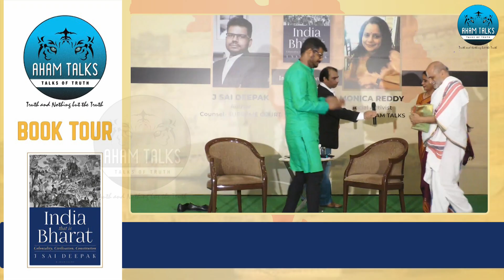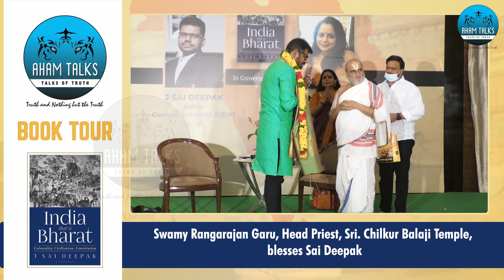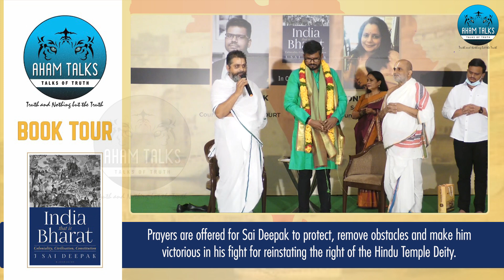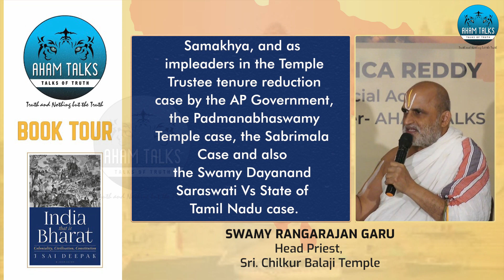Temple Deity the rightful owner of a Temple I Not The Government I Sai Deepak I Swamy C S Rangarajan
The demand of the Hindus from across the world to free their Temples from the clutches of the Government is peaking. Hindus today demand that their Temples be freed from Government control specially when the Government does not control any other places of worship of other faiths in the country. Rampant corruption by Government officials in Temple management, mis-management of Temple administration, mis-appropriation of Temple funds, usurping of Temple lands and illegitimate transfer and use of donation money/contributions by devotees to temples for non-Hindu related causes are some of the critical concerns driving the Hindus to demand a full and final exit of the Government from Temple affairs.

On the occasion of the Book-Tour by Sri. Sai Deepak, Author-'India That Is Bharat, Counsel-Supreme Court, hosted by Aham Talks in Hyderabad, Swamy C S Rangarajan ji, Head-Priest of Sri. Chilkur Balaji Venkateswara Devalayam, Chilkur, Hyderabad, concurred with Sri. Sai Deepak on the undeniable need for demanding the freedom of Hindu Temples from Government control. Swamy Rangarajan ji, while expressing his disappointment with the current serving Member of Parliament from Thiruvananthpuram in failing to raise the issue of the Sri. Padmanabhaswamy Temple in the Parliament, stated that a deity is not just the ruler of a Temple but the whole country.

The fight for the rights of the Temple and the Temple Diety has just begun, Swamy Rangarajan ji said.